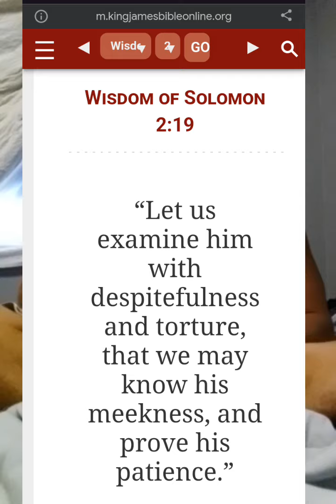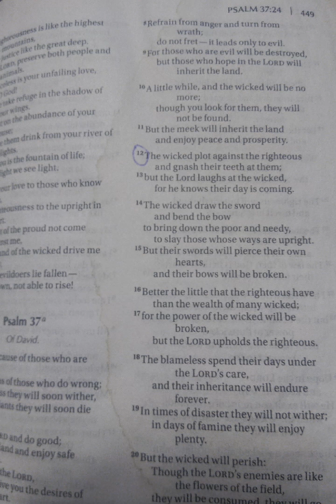Chosen Ones Are Hated by the World (Targeted Individuals) (Gangstalking) We Have Many Enemies